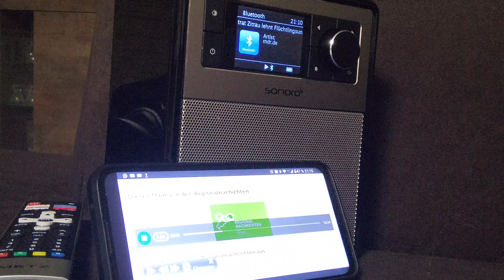hurch okk har 28.04.2021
Partnerkanäle Protestbewegung:

Oppach u. Löbau - Atehsa⤵️

          meine Kanäle